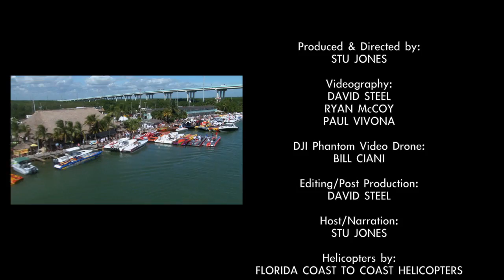Powerboating In Paradise 2014 Ep2 (4 of 4) "Key West Poker Run 2013, Part 2"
Powerboating In Paradise TV 2014, Episode #2 "Key West Poker Run 2013, Part 2." YouTube Segment 4 of 4